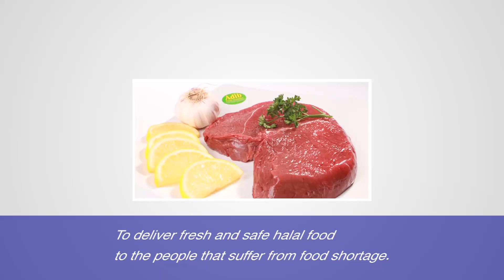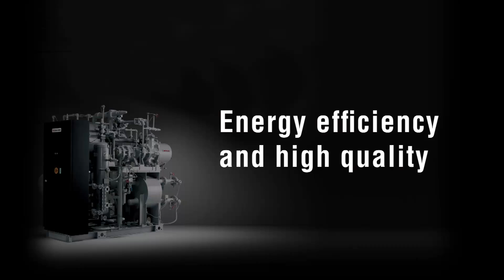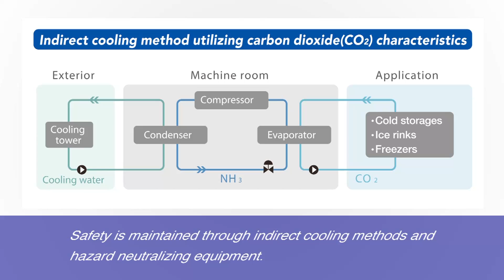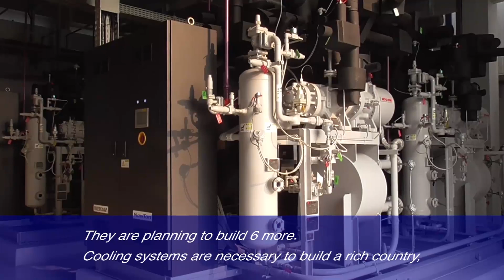MAYEKAWA / NewTon Customer's Voice_01_Food supplier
NewTon - NH3/CO2 cooling system
7500m3(9800yd3) F class -20℃ (-4℉) or lower, C class -10 to -20℃ (14 to -4℉)

Developed to counter the global warming impacts of the industrial refrigeration field, NewTon is a highly efficient non-freon refrigeration system that uses natural refrigerants.